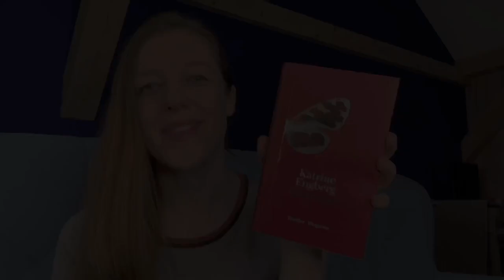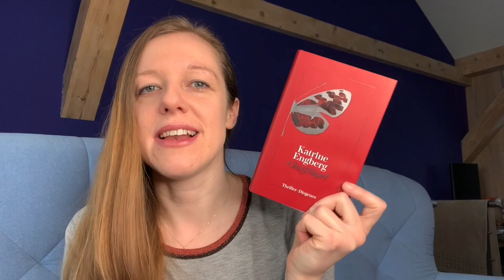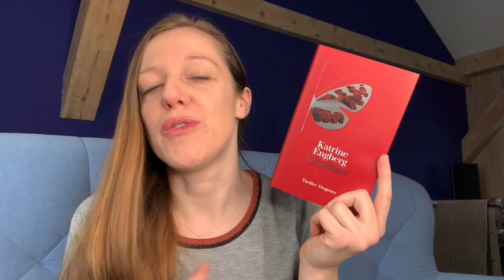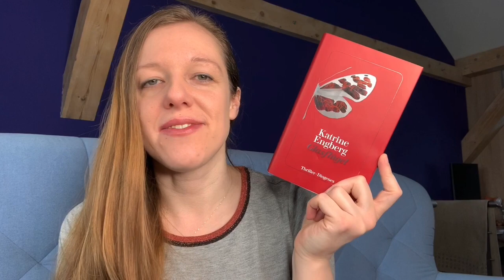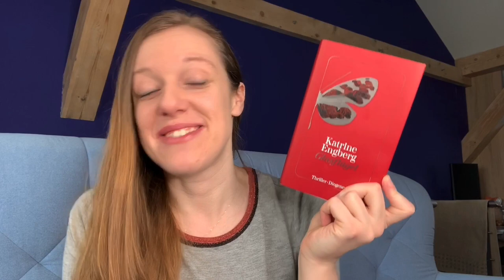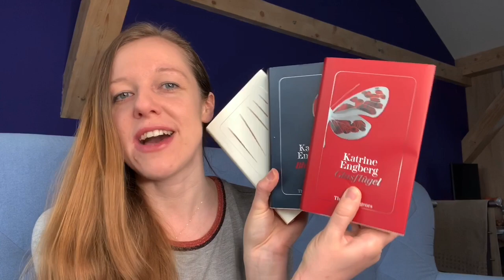Katrine Engberg // Glasflügel // 🇩🇰 Kopenhagen-Thriller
Dieses Buch wurde mir als Rezensionsexemplar* (Erklärung siehe weiter unten) vom Verlag zur Verfügung gestellt. Vielen Dank an den Diogenes Verlag!

Katrine Engberg: Glasflügel*
432 Seiten
Hardcover: 20,00€
Februar 2020
Diogenes